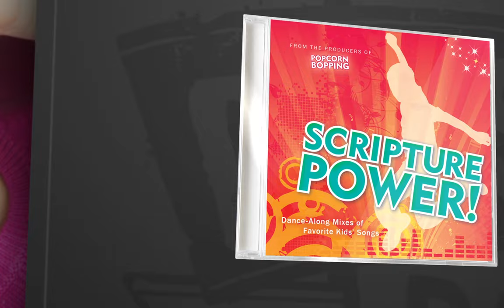Scripture Power Album Trailer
This album is full of uplifting music the whole family will enjoy.
Pick up Scripture Power at Deseret Book, or on Itunes.